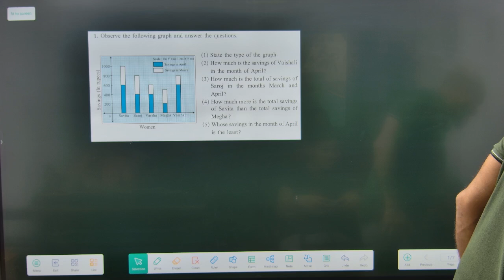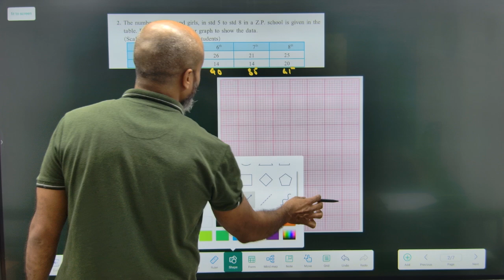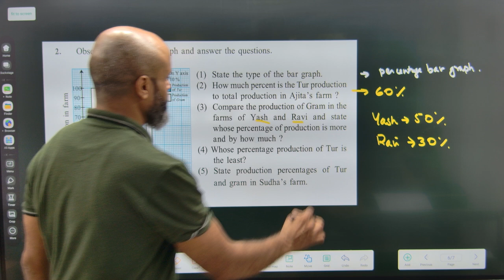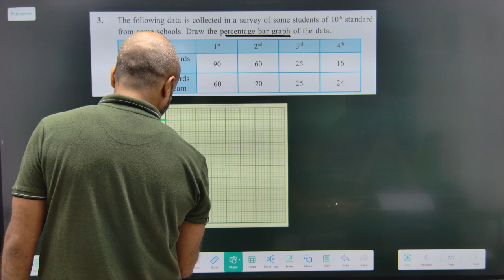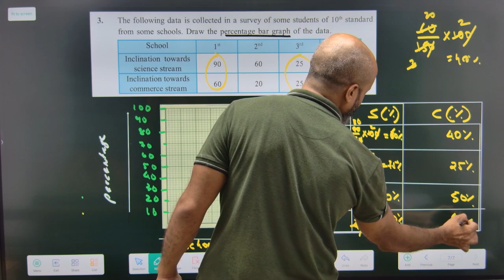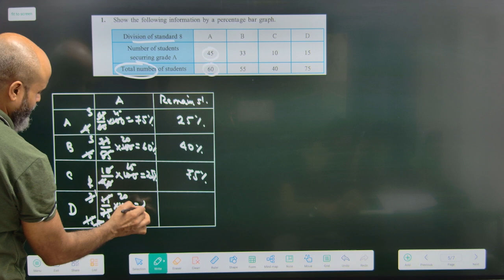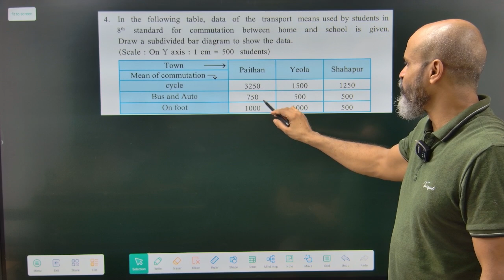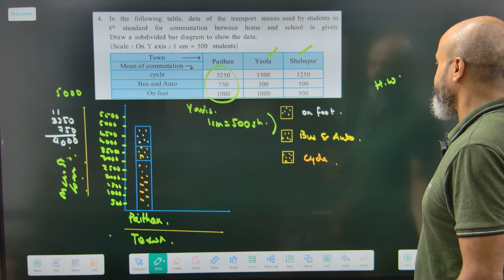Effects of Electric Current Class X CBSE and MSB 3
Ignited Minds Tutorials has uploaded a series of videos on the topic of Effects of Electric Current for CBSE and Maharashtra State Board Class X Science
For live classes please contact
Shop no 3 and 8 Ground Floor Sector 10, Kamothe Navi Mumbai 410209